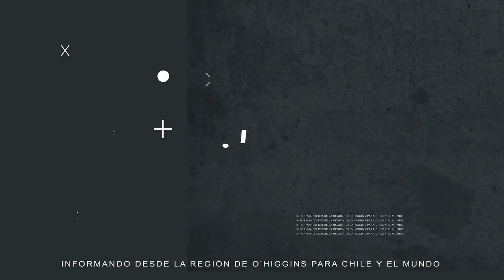PICHILEMU SECTOR PLAYA HERMOSA TENDIDO ELÉCTRICO . LOS MINEROS.